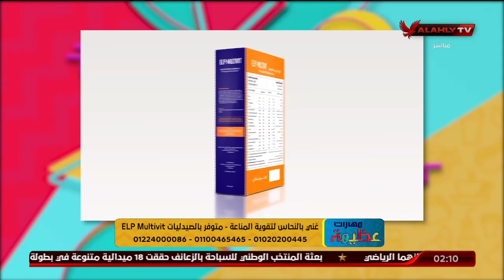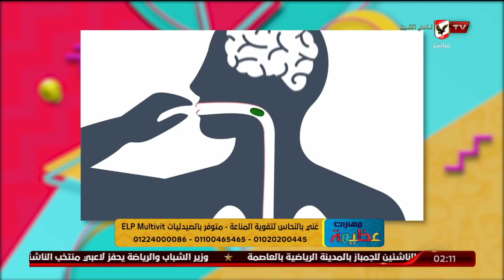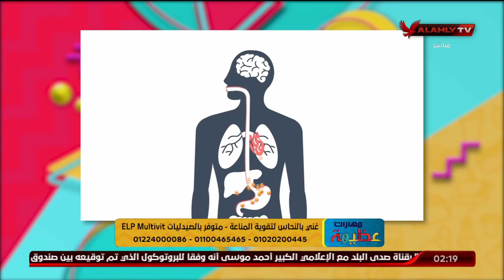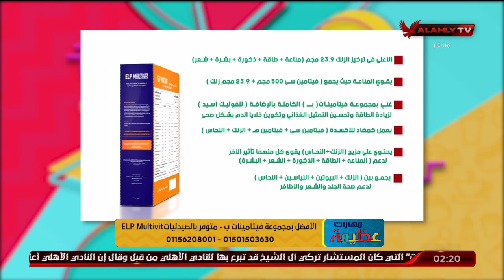فيتامينات يجب ألا تنقص في الجسم مع د. دينا أبو السعود والمكمل الغذائي Elp Multivit